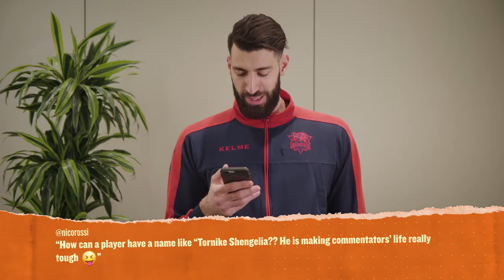Cool EuroLeague Show presented by 7DAYS Episode No4 - Teaser Video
7DAYS Magic Moments is all about passion and skills! Check it  out!